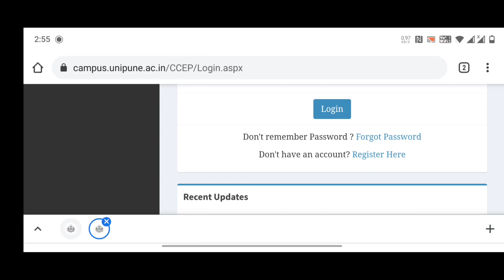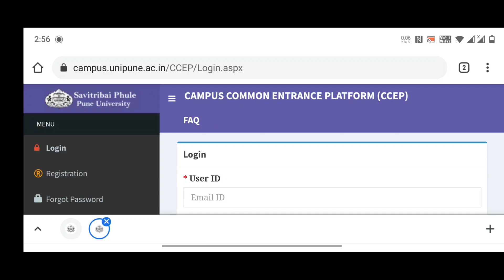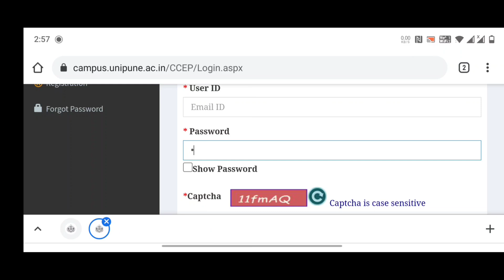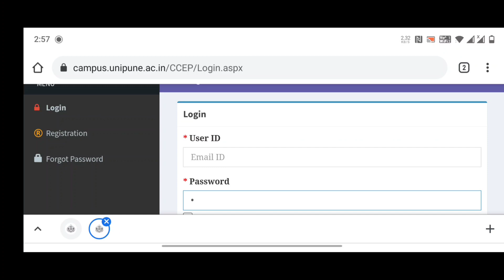Pune University PG Entrance Test 2021: SSPU releases Entrance Test , Admit Cards @ unipune.ac.in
Pune University Admission 2021 - Savitribai Phule Pune University has released the Pune University 2021 admission test timetable and removed few UG, PG and Integrated PG programmes. SPPU will issue the admit card of Pune University admission 2021 on July 19. The facility to fill and submit the Pune University 2021 admission form of UG and PG programmes was closed on July

BP4R20

Download Your Admit C

Savitribai Phule Pune University has extended the last date for application to various undergraduate and postgraduate courses offered by the university. Interested students can now apply till July 10, 11:59 pm (without late fees) at the official website – unipune.ac.in.

The last date for applying with late fees is July 15, 11:59 pm. Earlier, the last date to apply online was July 4. The forms can be filled up on campus.unipune.ac.in for a regular fee of Rs 500 for the general category or Rs 350 for reserved category till July 10 or with a late fee of Rs 750 till July 15.

The earlier notification released by the university stated that students have to keep documents ready, including those of previous qualifying examinations. Since Class 12 examinations have been cancelled across boards, students need not panic in the absence of mark sheets.

Candidates wishing to apply for undergraduate, postgraduate and certificate/diploma courses at Savitribai Phule Pune University (SPPU) will have to appear for an online entrance exam (OEE).

According to a notification published on the website, the syllabus for the exam is available on the webpage of respective departments. The exam will be of 100 marks, divided into two sections: 20 marks will be based on general knowledge/logical reasoning/comprehension while 80 marks will be based on subject-specific questions. One-third of the allotted marks for a question will be deducted for every wrong answer.